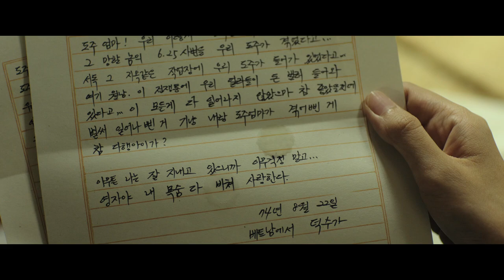ODE TO MY FATHER (2014) - Official Tagalog Trailer - SineAsia Film Festival 2015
Amid the time of Korean War, a young boy's vow to take care of his family marked the beginning of a lifelong promise spanning 60 years.

"Ode to My Father"
Drama, Period, War / 2014 / SK
Directed by: Yoon Je-kyoon
Written by: Yoon Je-kyoon, Park Ji-seong
Stars: Hwang Jung-min, Yunjin Kim, Oh Dal‑su...